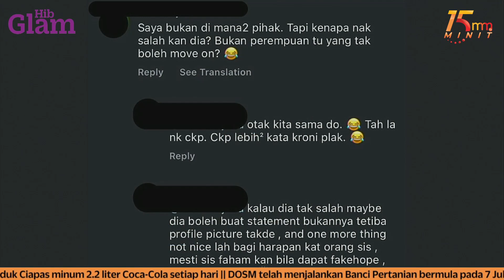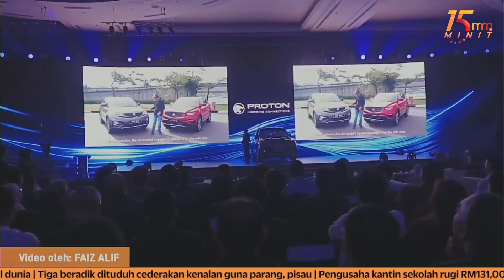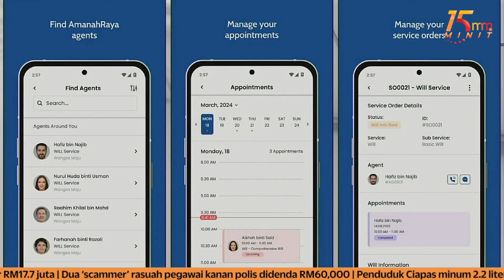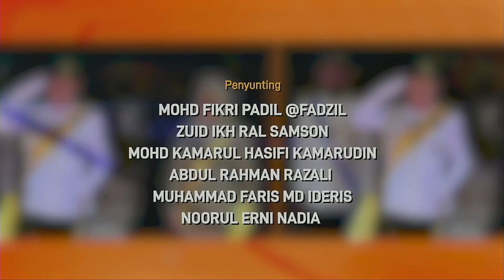SSPA terap semangat reformasi perkhidmatan awam | 15 MINIT MMTV 16 Ogos 2024